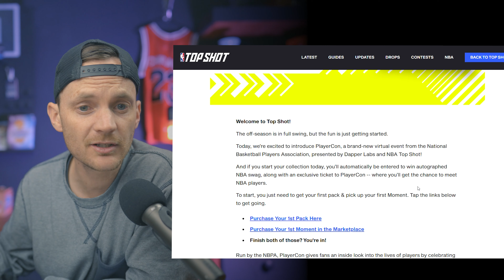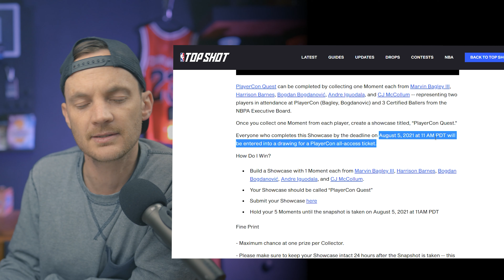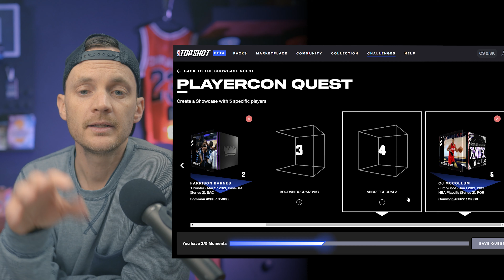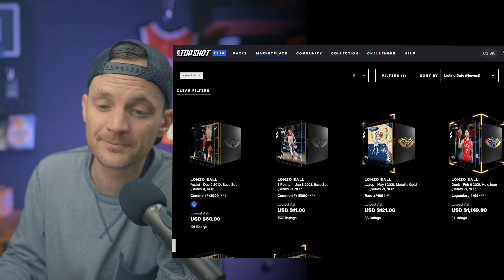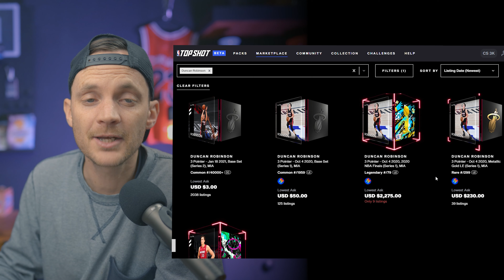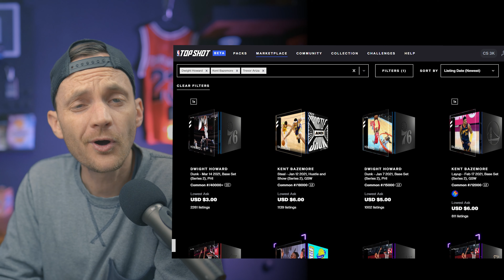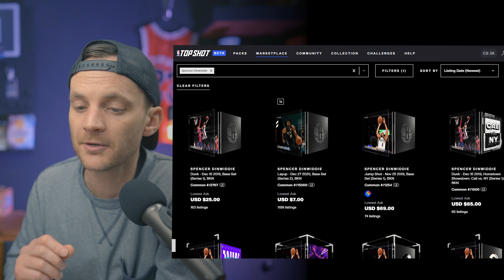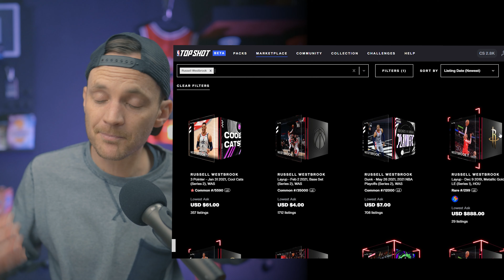Free Agency Top Shot Mayhem! And PlayerCon Utility Quest!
In this episide we cover the new PlayerCon Quest & all the free agency mayhem using Top Shot Moments!

Special video next! You don't wanna miss it!

Gear I use to make videos:
Main Lens
Zoom Lens
Main Lights
RGB Back Light
Main Microphone
2nd Microphone
Audio Recorder
Camera Tripod
SD Card
Turn Camera into Webcam
4k Drone
Desk Clamp Stand

Software:
Adobe Creative Cloud
Photo Editing and Thumbnails - Photoshop